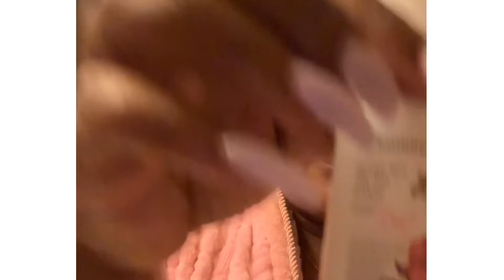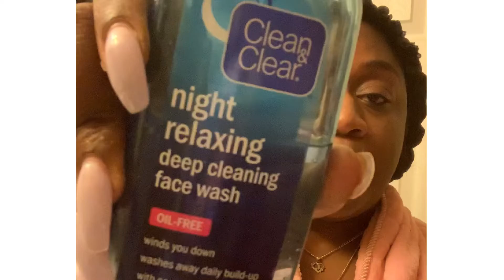My daily night routine 😴